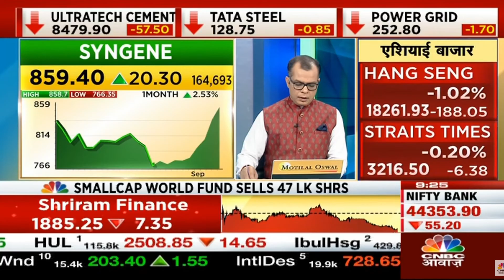Godrej Consumer | Next Target | Latest News | Stock Analysis